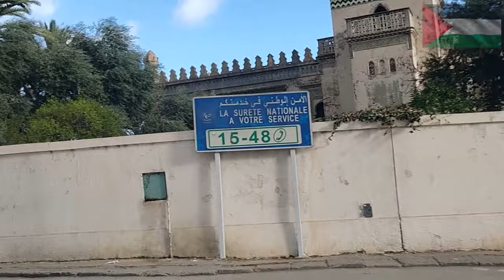ديار المحصول🌴🌴🌴 - سيدي امحمد🌼🌻 - القبة مع درس⭐ للأستاذ محمد فليسي⭐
ديار المحصول - سيدي امحمد - القبة diar el mahsoul(el Mahçoul) - sidi m'hamed - kouba
Alger Diar el Mahçoul  الجزائر ديار المحصول
From Diar El Mahçoul to Kouba
ديار المحصول Diar El Mahsoul
ديار السعادة Cité Confort
المديرية العامة للبحث العلمي و التطوير التكنولوجي
DGRSDT
كاش للتأمينات
CASH Assurances Siège social
حمام المحمود
HAMMAM AL MAHMOUD
المركز الثقافي عز الدين مجوبي
Centre Culturel Azzedine Medjoubi
قَاعَة مُتَعَدِّدَةٍ اَلرِّيَاضَاتِ حَسَّانْ حَرْشةْ
Multi-sports hall Hacène Harcha
المركب الرياضي أحمد غرمول
Sports Complex Ahmed Ghermoul
مركز التشخيص الطبي ياسلان دياقنوستيك
Centre Medical de  diagnostique Yaslane
الصندوق الوطني للتامينات الاجتماعية للعمال الاجراء - مركز المنح العائلية
CNAS- Allocations Familiales
نادي جاكت
Jacket's club
مترو الجزائر
Metro d'Alger
قَصْرُ اَلثَّقَافَةِ مُفَدَّي زَكَرِيَّاءْ
Palais de la culture Moufdi Zakaria
مستشفى دريد حسين
Hopital Drid Hocine
وزارة الخارجية
Ministry of Foreign Affairs
وزارة الثقافة
Ministry of ِِِِCulture
العناصر
El Annasser
القبة
Kouba